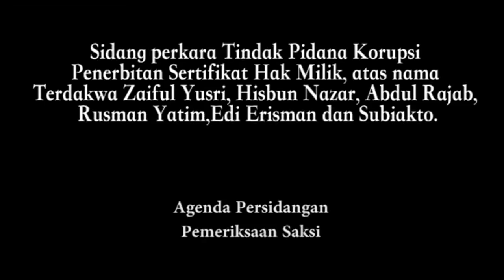Hakim Ketua tidak hadir, Sidang ditunda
PN Pekanbaru, Rabu 29 November 2017 -- Sidang lanjutan Tindak pidana korupsi , Penerbitan Sertifikat Illegal atas nama Terdakwa Zaiful Yusri, Subiakto, Hisbun Nazar, Abdul Rajab Nainggolan, Rusman Yatim dan Edi Risman, dibuka pada pukul 13.25 WIB. Sidang yang beragendakan Pemeriksaan Saksi ini, tidak dapat dilanjutkan karena Hakim Ketua Bambang Myanto tidak dapat hadir sebab beliau sedang mengalami kemalangan. Sidang dilanjutkan pada hari Rabu depan tanggal 6 Desember 2017. Dengan masih agenda yang sama.